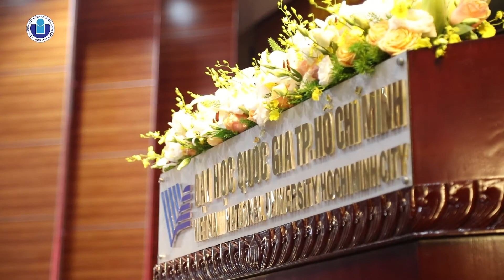LỄ TỐT NGHIỆP ĐẠI HỌC VÀ SAU ĐẠI HỌC TRƯỜNG ĐẠI HỌC QUỐC TẾ NĂM 2021 - RECAP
Trong ngày 12 và 13/03, Trường ĐHQT (ĐHQG TPHCM) tổ chức Lễ tốt nghiệp Đại học và sau Đại học lần thứ 15 cho 812 tân Tiến sĩ, Thạc sĩ, cử nhân và kỹ sư của 11 khoa, bộ môn.

Mặc dù đã một tuần trôi qua, nhưng với nhiều bạn cảm xúc bồi hồi xao xuyến vẫn còn đọng lại phải không nào.

Cùng nhau nhìn lại Lễ tốt nghiệp Đại học và sau Đại học năm 2021 của trường ĐHQT năm 2021 tại đây nhé.